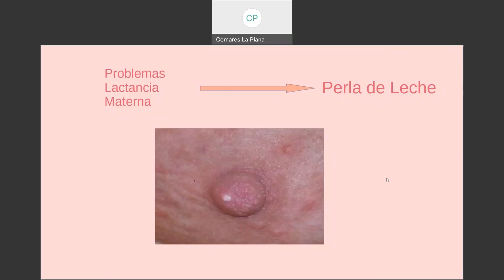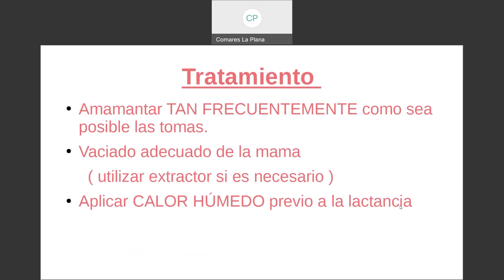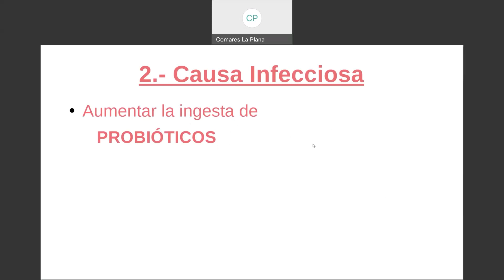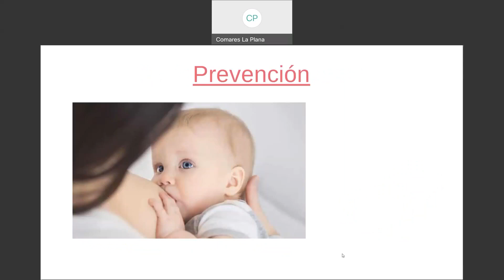Perla de leche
SOLO 3 minutos para explicar qué es la Perla de leche, como se produce y como podemos tratarla. Pequeños consejos que nos darán seguridad  durante la lactancia . Esperamos que os guste.